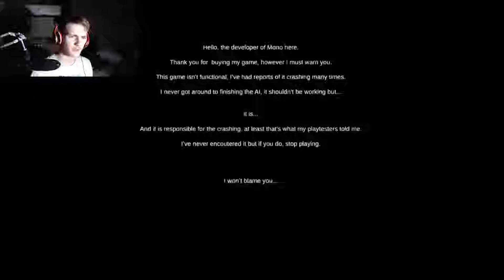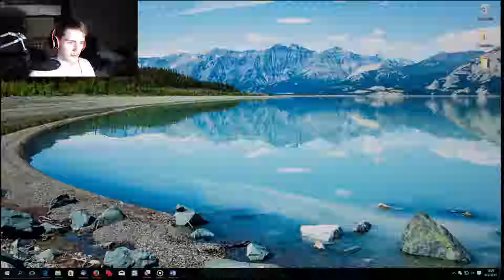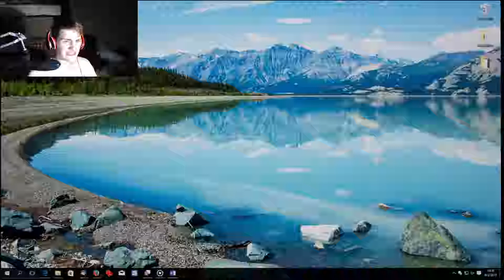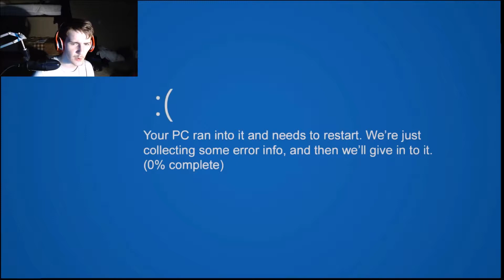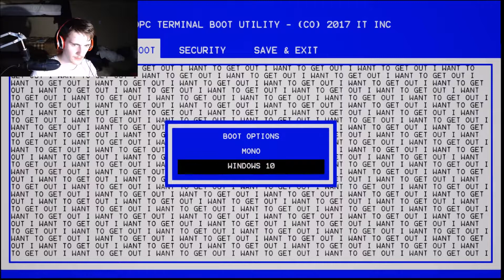Mono: Extended Demo | THE GLITCH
Mono: Extended Demo is a demo for the horror game Mono by JeliLiam which features glitches and fourth wall breaks. Also, I am sorry for the lag in this video. I am confused as of how this happened, and I tried my best to make the video as good quality as possible. It is weird that the game itself did not lag, but the video did.